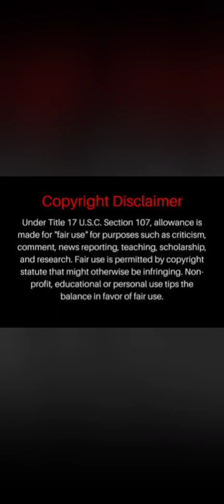AYE REAL TALK PODCAST EXCLUSIVE!! WHEN C00N!NG GOES WRONG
AYE, REAL TALK!!!
IF SAMBO WAS A PERSON, IT'D BE TOMMY SOTOMAYOR JACK!!! TYPE GUYS LIKE TOMMY WE HAVE TO MAKE IRRELEVANT FAMILY!!! EVERYTIME YOU START BUCK DANCING AND GET SENT BACK TO THE FIELDS, YOUR CAREER SHOULD BE OVER AS WELL NO SUPPORT FROM US AT ALL EVER!!!
TAP IN AND WALK WITH ME AS I DISSECT AND DISCUSS THIS VERY CONTRAVERSIAL TOPIC!!!